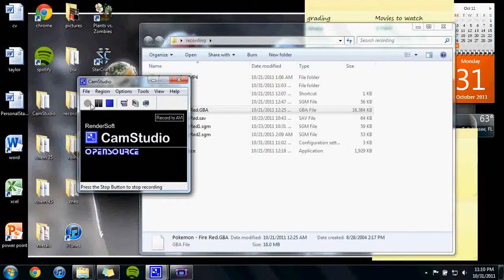Let's play drunk pokemon episode 5 - If the running shoes fit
We go around a route and find out our mother has been holding out on us and not letting us run.